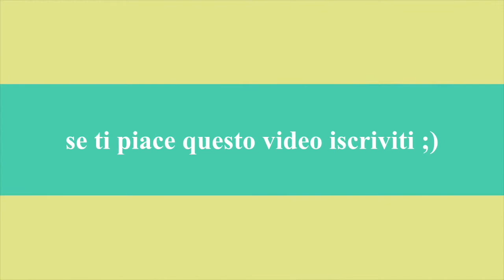refil polygel major dijit e nailart blossom gel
▃ ▅ LEGGIMI - READ ME!! ▅ ▃ Ciao, oggi refil polygel major dijit e nailart blossom gel e pigmenti olografici 😊spero vi sia utile🤗😀